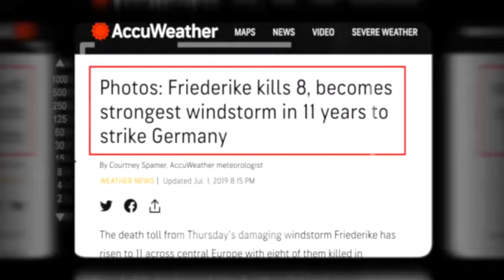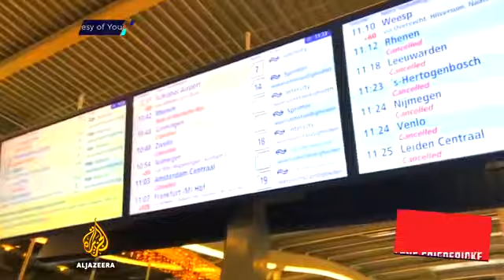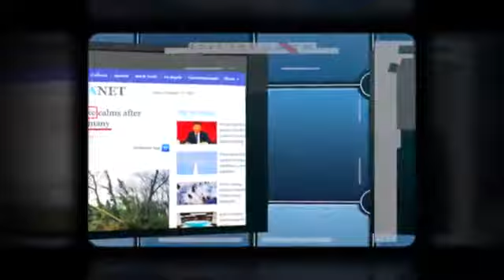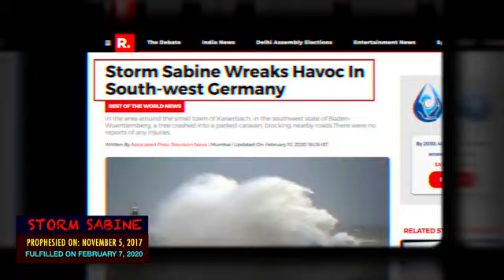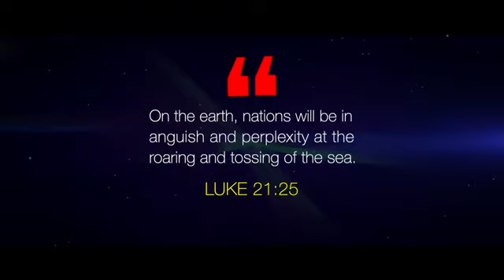THE MIGHTIEST PROPHETS OF THE LORD STRIKE GERMANY WITH SEVERE STORMS: PROPHECY & FULFILLMENT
Song White Dove
Artist Brian Crain
Album Inside the Melody
Writers Brian Crain
Licensed to YouTube by TuneCore network by Believe (on behalf of Crain Records, Inc.); Abramus Digital, LatinAutorPerf, ASCAP, CD Baby Sync Publishing, and 14 Music Rights Societies

Song HEART OF COURAGE-28585
Artist THOMAS BERGERSEN, ASCAP
Album GREATEST HITS REMASTERED